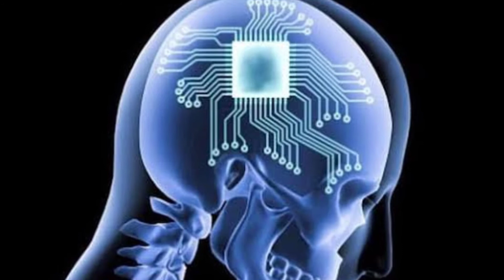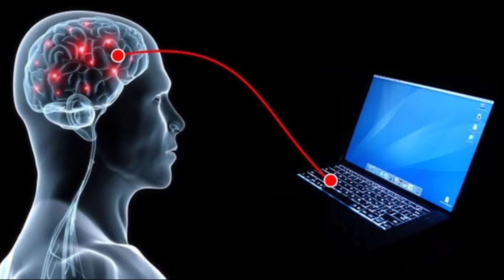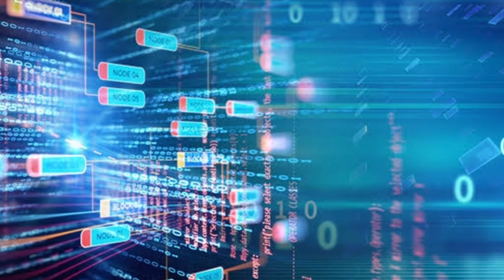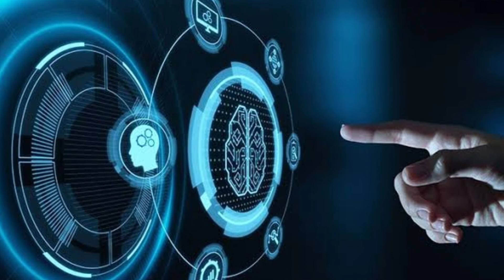Neuralink Implanting Microchip in Human brains|Robot|Elon Musk(HINDI)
Hello friends welcome to finding mystery friends in this video we are talking about modern technology but in this video we are telling you neuralink technology so watch this video and if you like the video plse like share subscribe and comment also.

THANKYOU.